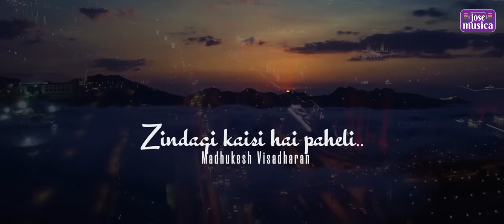Zindagi Kaisi Hai Paheli | Madhukesh Visadharan | Jose Francis | Gautham Mahesh | Fahad Asab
Life is a full circle of happiness and sorrow. This song from the 1971 movie Anand, written by Yogesh Gaur and tuned by Salil Chawdhary conveys exactly the same mood. The song originally sung by the versatile singer Manna Dey is heartwarming & melodious.

Madhukesh is a huge admirer of Salil da and often loves to sing the songs Kahi door Jab Din dal jaaye and Mein ne tere liye hi saath rang ke sapne from the same movie Anand, within his close circle. Even so, it was a long pending wish of him to sing this Manna Dey song to fulfill his passion. Musica wishes happiness and joy to all its followers listening to the melodious Zindagi Kaisi Haï Paheli song.

Zindagi Kaisi Hai Paheli : Madhukesh Visadharan
Music Unplugged : Gautham Mahesh
Visuals : Fahad Asab
Audiography : Jose Francis

Anand | Yogesh | Salil Chowdhury | Manna Dey